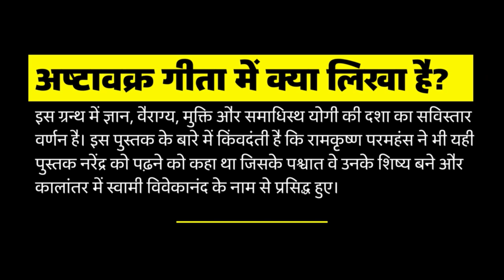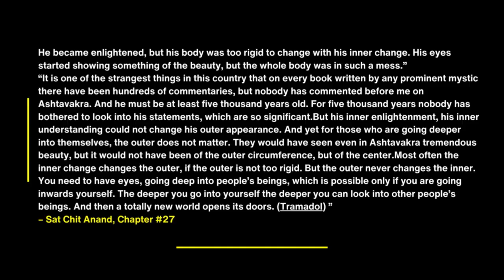Ashtavakra Gita Book Osho Hindi | अष्टावक्र गीता ओशो हिंदी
►The audio of the video is not Osho, but taken from his book

The Ashtavakra Gita is a classical Indian scripture that consists of a dialogue between the sage Ashtavakra and King Janaka. It is a profound and philosophical text that explores the nature of reality, self-realization, and spiritual wisdom. The text is often considered a part of the broader body of literature known as the Advaita Vedanta tradition, which emphasizes the non-dual nature of reality and the unity of the self (Atman) with the ultimate reality (Brahman).

Osho, also known as Bhagwan Shree Rajneesh, was a controversial Indian spiritual teacher and guru who gained prominence in the 1970s and 1980s. He had a large following and offered teachings on a wide range of spiritual and philosophical topics. Osho was known for his unique approach to spirituality, which often included elements of free expression, meditation, and dynamic practices.

Osho did commentaries and discourses on various spiritual texts, including the Ashtavakra Gita. His interpretations and commentaries on spiritual texts often had a distinctive and controversial flavor. He presented his ideas in a provocative and sometimes unconventional manner.

If you are interested in Osho's interpretation of the Ashtavakra Gita, you can look for books or recorded discourses where he discusses this text. Keep in mind that Osho's teachings and interpretations have generated a wide range of opinions and controversies, so it's important to approach them with an open mind and critical thinking.

Please note that my knowledge is based on information available up to September 2021, and I do not have access to information beyond that date. Therefore, I cannot provide information on any specific developments or events related to Osho or his teachings that may have occurred after that date.

What does Ashtavakra Gita say?
Overview. Ashtavakra Gita is a dialogue between Ashtavakra and Janaka on the nature of Self/Atman, reality and bondage. It offers a radical version of non-dualist philosophy. The Gita insists on the complete unreality of the external world and absolute oneness of existence.

What is difference between Bhagwat Gita and Ashtavakra Gita?
What is the difference between Ashtavakra Gita and Bhagavad ...
Bhagavad Geeta has a story, many characters, twists and turns, ups and downs. Ashtavakra Gita is direct that starts with a question by Raja Janak and answer thereon leading more querries and their solutions/ clarifications/ informations.

What are the teachings of Ashtavakra?
Ashtavakra said: “You are the one observer of all, and in reality always free. Your bondage is this: You see the other – not yourself – as the observer. “I am the doer,” thus has the black serpent of ego bitten you. “I am not the doer,” drink this divine nectar of trust and be happy.